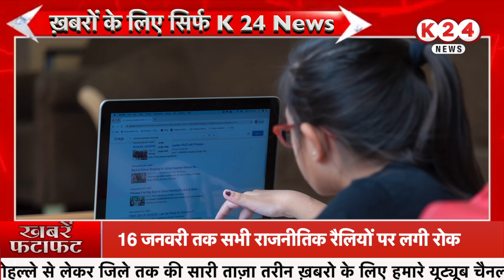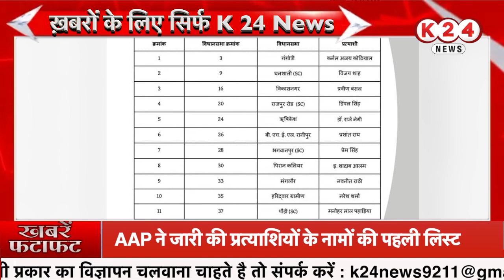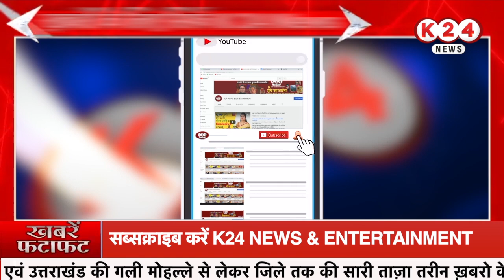हरीश रावत के इस बयान के बाद उत्तराखंड में आया सियासी भूचाल ! II K 24 NEWS II